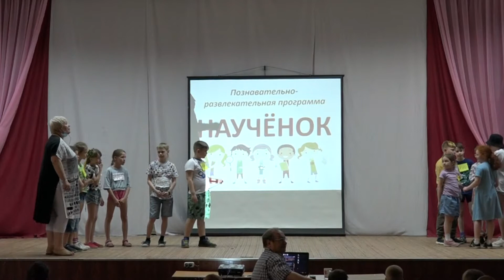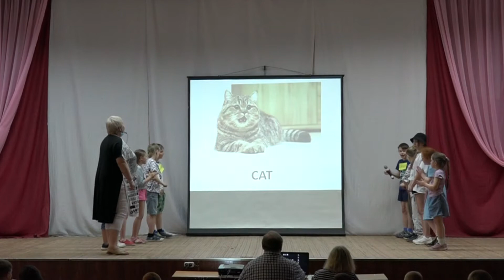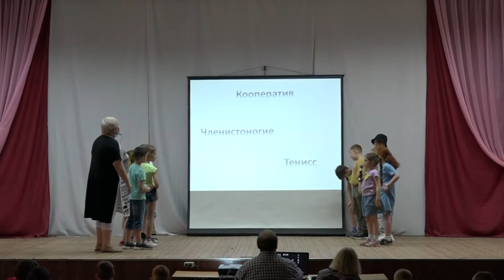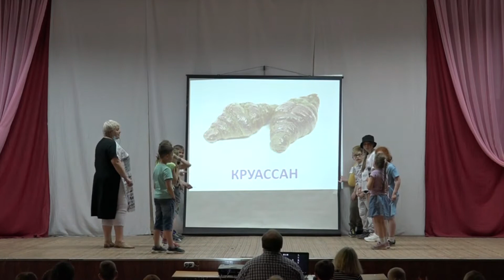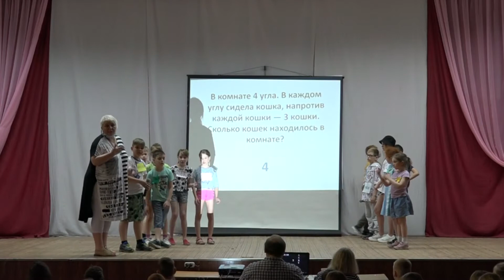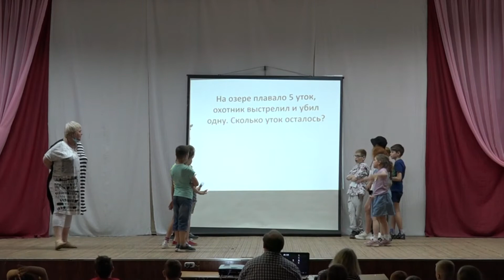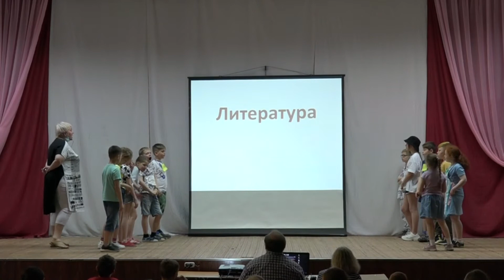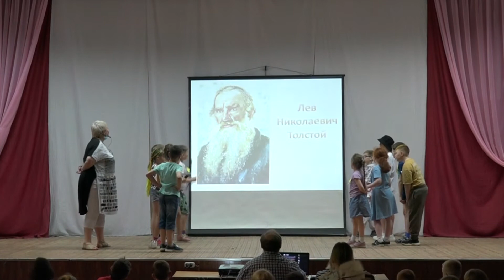2021 05 02 Орбита Игра Научёнок